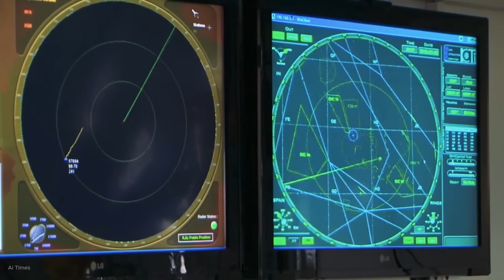Iran's more challenging air defense systems in complex multi-layered network and advanced technology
This video explains the most powerful and technologically advanced air defense systems of Iran and how they form a complicated network in 3 primary layers: short-range, medium-range and long-range. We also illustrate how this multi-layered and multifunctional air defense network may protect Iran from the airborne threats of its adversaries, particularly the US and Israel.